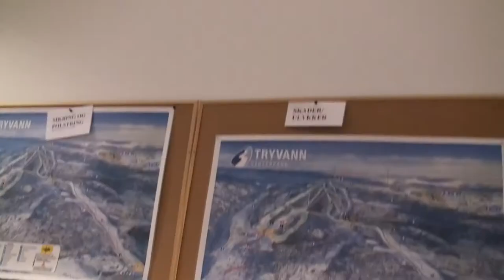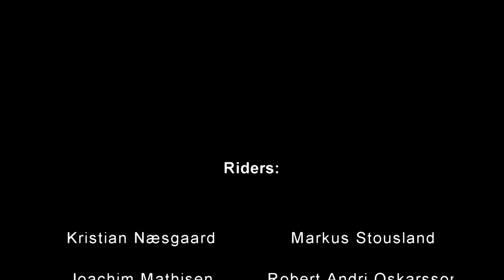Good y-air edit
A movie from Skillitary year 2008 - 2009.
Pga litt skader og at crewet nettop ble dannet må dere ikke forvente det beste av triks osv i denne filmen. Men mye morro ble det!! Så neste år blir det nok bedre triks + en dobbelflip som ikke ble filmet.
Menmen, her er den altså; Good y-air edit 08/09!
Skillitary productions

Sony cx11e with a Raynox 3032 semi fisheye / wide angle is used.
Locations: Tryvann , Varingskollen , Gålå , Røldal , Hafjell , Champoluc and more!